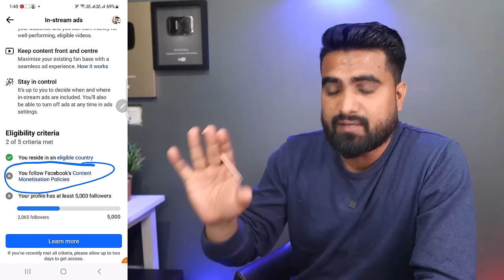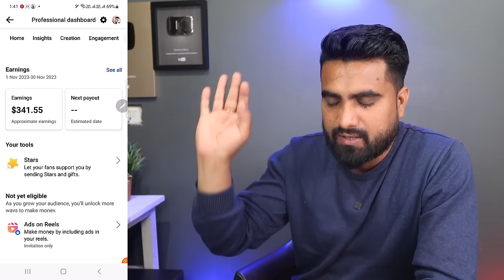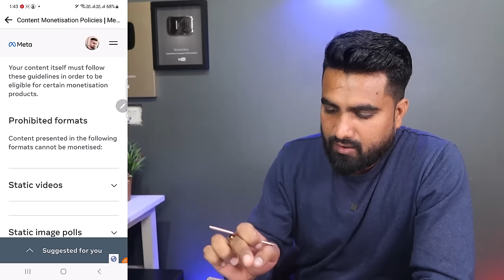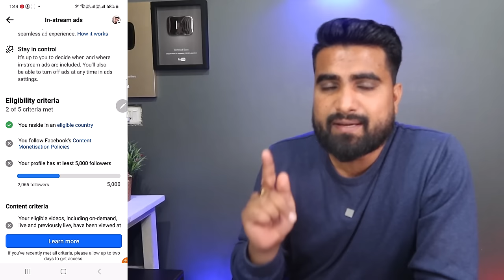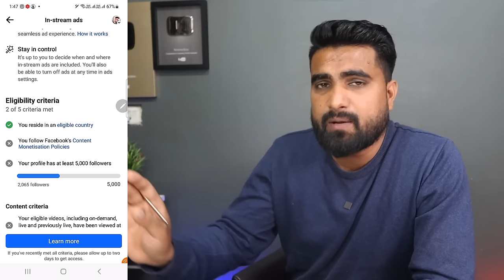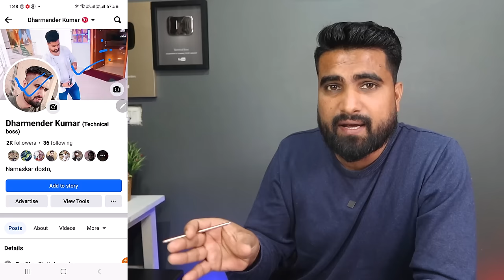Facebook Content Monetization Policies Kaise Hataye | Facebook Content Monetization Policies Remove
Dosto yadi aapko bhi en sabhi problem ka samna karna pad raha hai to aaj es video me eska solution diya hai ki kaise aap apni Facebook profile ko monetization problem door kar sakte hai , ya phir kaise Facebook page monetization problem ko door kar sakte hai,

your query in video

or video query

facebook content monetization policy issue
facebook monetization problem
facebook profile monetization problem
facebook page monetization problem kaise door kare
facebook profile monetization policies issue
facebook content monetization problem
facebook partner monetization policies problem
facebook content monetization policies problem solve
facebook content monetization policy issue resolved fb content monetization policies problem solved
facebook content monetization policy kya hai
facebook monetization restricted problem
facebook monetization restricted problem 2023
facebook monetized page earning restricted problem 2023 copyright

Thanks